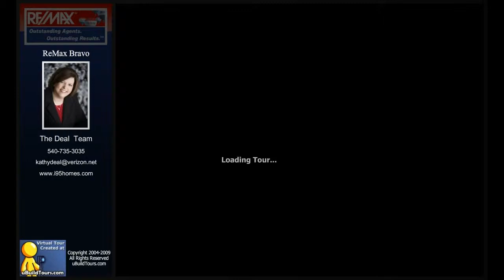12319 WILLOW WOODS DR, FREDERICKSBURG, VA 22407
12319 WILLOW WOODS DR

Lovely Renovated Split Foyer with a Large 2 Car Garage. This home is has been beautifully appointed with new granite counter tops, stainless steel appliances, new flooring, paint, and more. Conveniently located off Rt 3 close to schools, shopping and commuter parking lots. Come make this house your HOME.

Listed by:
The Deal Team
ReMax Bravo